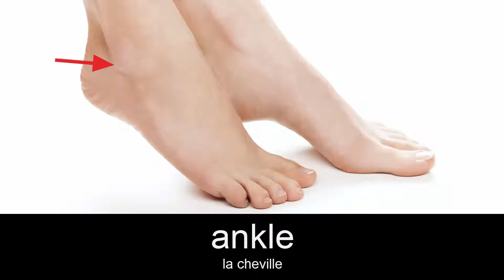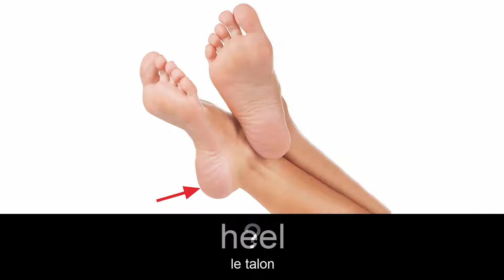Apprendre le vocabulaire anglais - Les parties du corps 4 (Parts of the body)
Cours d'anglais.

► Vocabulary:
leg, thigh, knee, calf, foot, ankle, heel